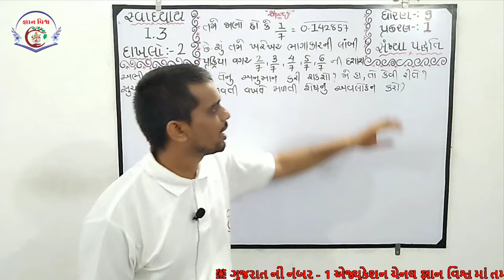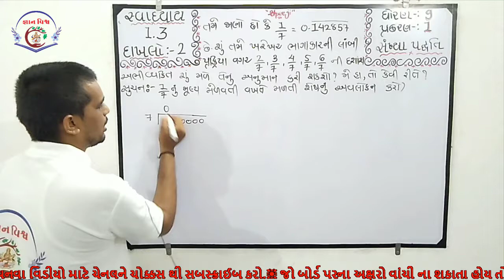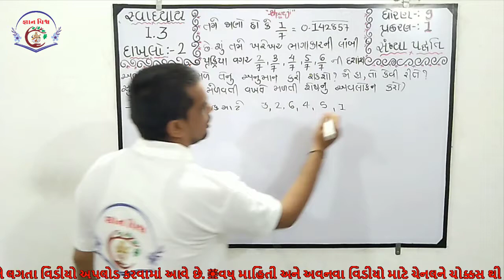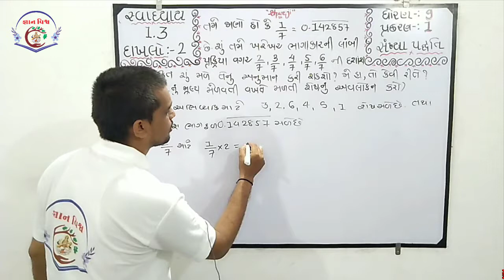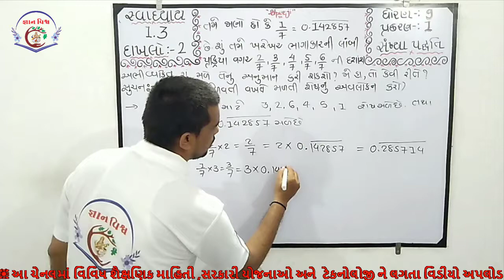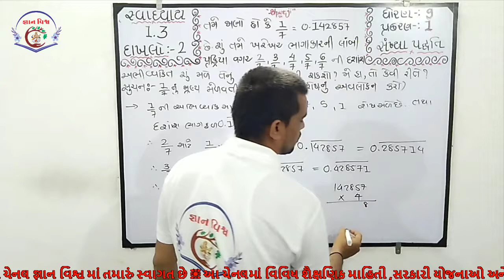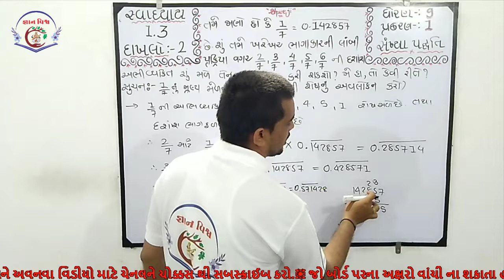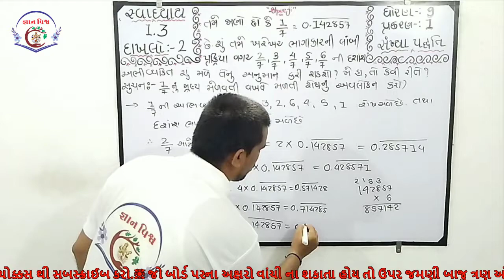STD 9 SWADHYAY 1.3 Dakhalo 2 Sankhya Padhdhati CHAPTER 1 Maths NCERT in gujarati